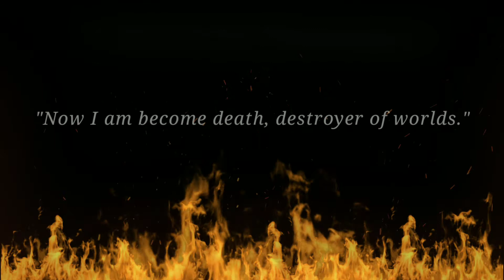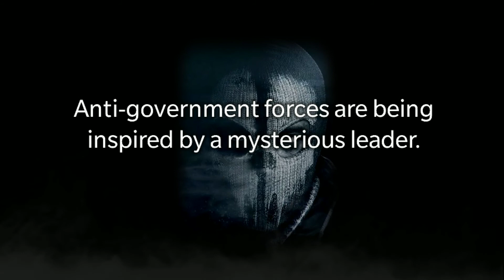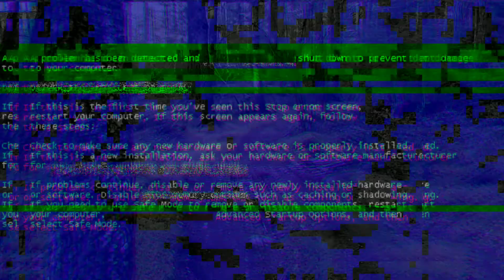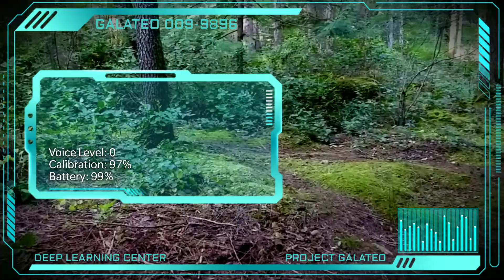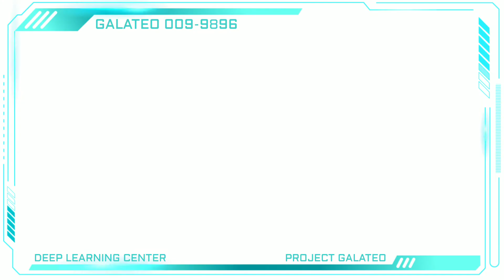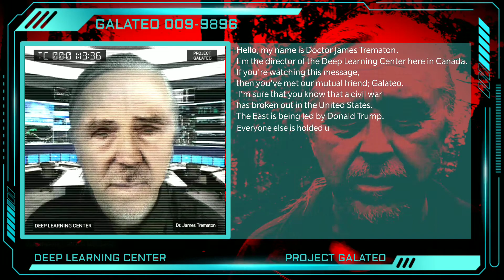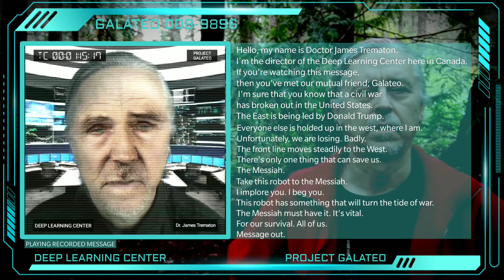Sci-Fi Short Film: "Messiah" Part One: Galateo - Artificial Intelligence & Civil War in America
A robot escapes from an artificial intelligence research facility carrying data that can turn the tide of the civil war in the United States of America.

DUST is a sci-fi brand that presents thought-provoking visions of the future. From feature films to short films, series and podcasts, DUST works with established and emerging voices. The current content library consists of more than 400 cutting-edge stories.

Having launched in August 2018, DUSTx is the brand’s post cable network with current and upcoming distribution on Roku, DirecTV, Comcast, Vudu, Sling, Vizio, Samsung, NBC Watchback, Sinclair and more.

Currently, DUST is watched by more than 4M people across all platforms, and frequently hosts sold out screenings of sci-fi content in major cities across the U.S.

Artificial intelligence (AI), sometimes called machine intelligence, is intelligence demonstrated by machines Artificial intelligence (AI) is wide-ranging branch of computer science concerned with building smart machines capable of performing tasks From SIRI to self-driving cars, artificial intelligence (AI) is progressing rapidly. While science fiction often portrays AI as robots Artificial intelligence (AI) refers to the simulation of human intelligence in machines that are programmed to think like humans Artificial intelligence (AI) makes it possible for machines to learn from experience, adjust to new inputs and perform human-like tasks. Artificial intelligence (AI) is arguably the most exciting field in robotics. The AI program analyses conversations and extracts data that allows it to improve responses in the future. What are Artificially Intelligent Robots? Artificially intelligent robots are the bridge between robotics and AI. While AI can be entirely software, robots are physical machines that move. There are many forms of AI but humanoid robots are one of the most popular forms. Artificial intelligence enables modern robotics. Machine learning and AI help robots to see, walk, speak, smell One need only casually scan the news each week to see that the topics of artificial intelligence and machine learning Artificial intelligence (AI) and machine learning will dramatically improve industrial robotic efficiency, accuracy The text was generated using the latest neural network model for language Machine learning is one of the advanced and innovative technological fields today in which robotics is being influenced. Build, train, and deploy state-of-the-art deep learning models. Go from fast, flexible prototyping to large scale production deployment.
Set in the near future of a dystopian London, with a scarily relevant and frighteningly foreboding reality, the film explores the dire consequences of a world without humanity, as the sisters try to escape their war-torn country. Usually, an average short film costs between $700 to $1500 per minute. But if the story demands a more significant production, the budget can quickly shoot up to $25000 per minute. Here are five writing tips for creating a memorable science fiction novel:
Remember that science fiction is about ideas. ...
Make sure you're telling a good story. ...
Create an interesting world. ...
Make sure the rules of your world are consistent. ...
Focus on character development. Short films do make money back through youtube monetisation but very less and film festival (only if your craft is developed after years of spending wisely). But if you want to make money then there are some continuous indirect ways/process which will directly help you in making money over the period of time. You may think it's not possible to make money out of your short film, but it can be done. ... If you've made a great film, and plan the right sales and distribution strategy, you have a shot at making some (if not all) of your money back. Here is a list of 20 film festivals, both domestic and international, that are worth submitting to in the upcoming year:
Palm Springs International ShortFest. ...
Clermont-Ferrand International Short Film Festival. ...
Aspen Shortsfest. ...
Los Angeles Film Festival. You will think more about sound design, the amount of extras, costumes, and more.
SHORT MOVIE IDEAS. Write about a day in the life. Take a look inside you, or, more specifically, take a look behind you — at what you did yesterday. ...
MOVIE IDEAS TO MAKE. Write about character flaws. ...  Short of the Week lays out a 10-part strategy to successfully release your short film in today's marketplace.
Create an Online + Festival Strategy. ...
Secure Your Premiere. ...
Find partners. ...
Don't prioritize money. ...
Don't sign away exclusivity. ...
Go cross-platform. ...
Internationalize your film. ...
Compress your release window. A short film can be anything from fifteen seconds to forty five minutes in length. Make your short film script as short as possible because the shorter the short, the less costly it is.